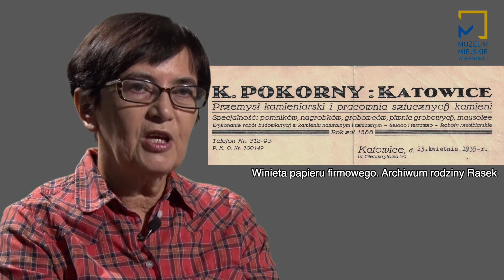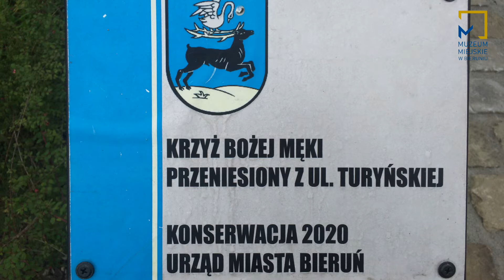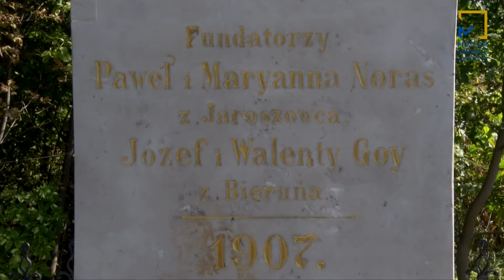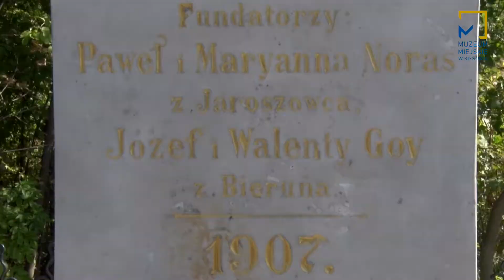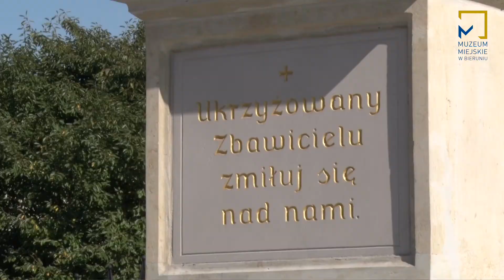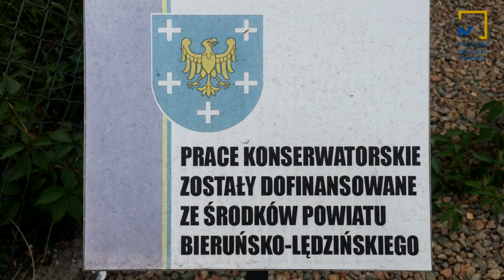ZWIEDZAMY BIERUŃ - Odcinek 10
ZWIEDZAMY BIERUŃ
odcinek 10

Czy wiecie, że w Bieruniu znajdują się dzieła mistrza kamieniarskiego Karla/Karola Pokornego, tworzącego na przełomie XIX/XX w. na obszarze Śląska?

Opowiada o nich etnograf, Pani dr Maria Lipok-Bierwiaczonek w kolejnym odcinku filmu zrealizowanego przez nasze Muzeum w cyklu "Zwiedzamy Bieruń".

Wszystkim zainteresowanym postacią twórcy, polecamy książkę "Z piaskowca i z marmuru. Dzieła mistrza Pokornego", autorstwa dr Marii Lipok-Bierwiaczonek, wydaną przez Muzeum Miejskie w Tychach. Bieruń także jest w niej obecny